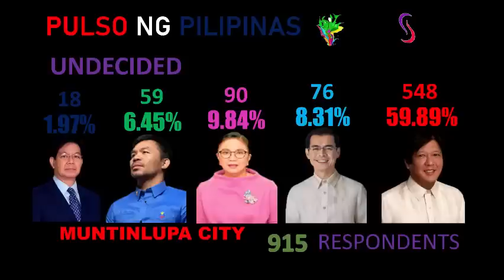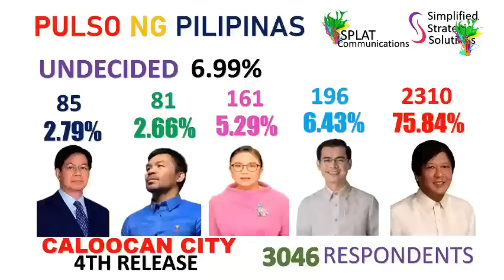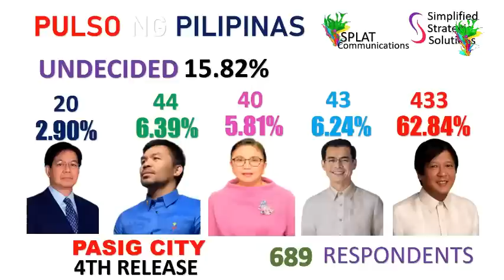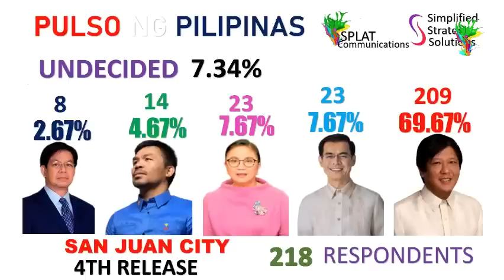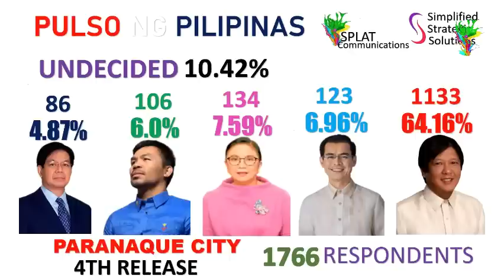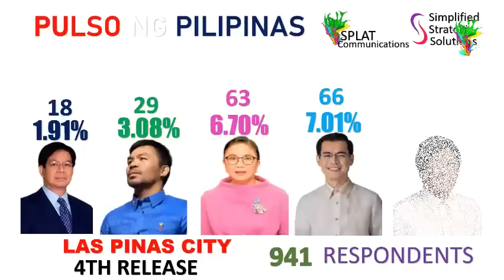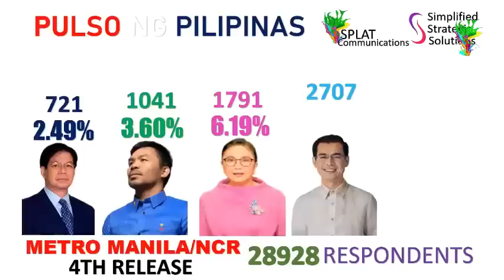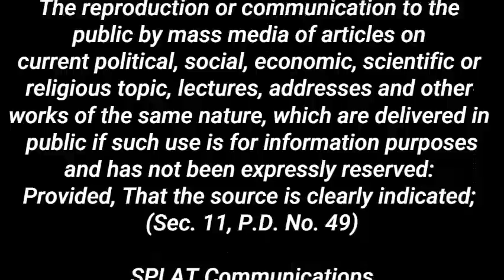KALYE SURVEY SUMMARY NCR/METRO MANILA! 29000 RESPONDENTS! 4th RELEASE - MAPA NG NCR NAGING PULA!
This video is the 4th installment of the street survey vloggers data within Metro Manila/National Capital Region in the Philippines for the upcoming May 2022 national elections.This is a part of our Kalye Survey Summary playlist. Utmost care has been undertaken to ensure that all data are accurate and backed up by the uncut street survey vlogs in the aforementioned area. This is an updated video with respondent level at nearly 29,000 at this point. The data is carefully presented in each of the 16 cities and 1 municipality that comprise metro manila or the national capital region. Thank you and hope you like it.